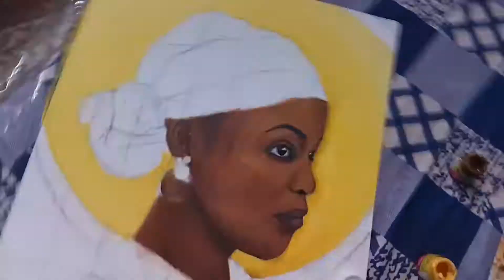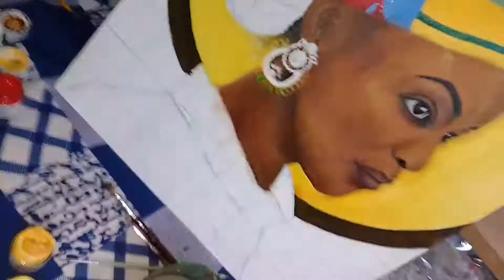How to draw acrylic painting on canvas/portrait/step by step